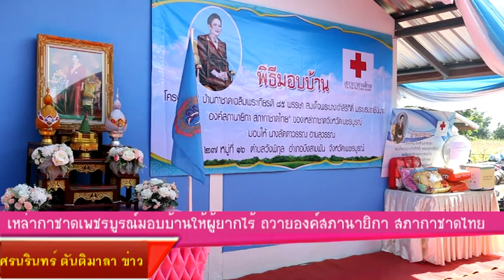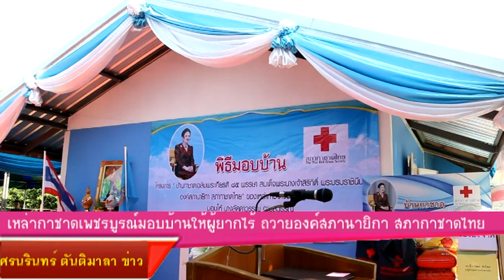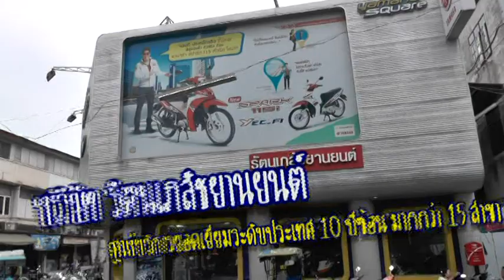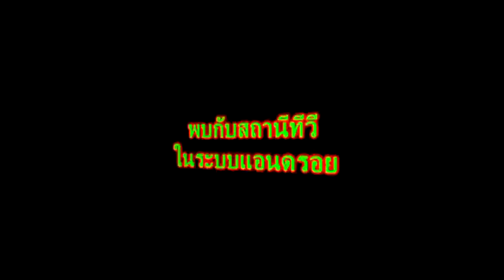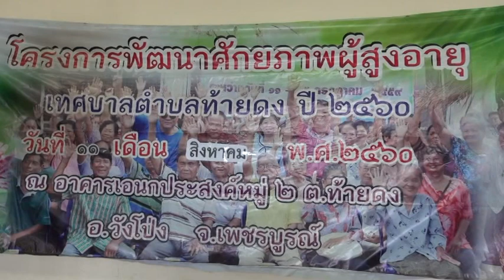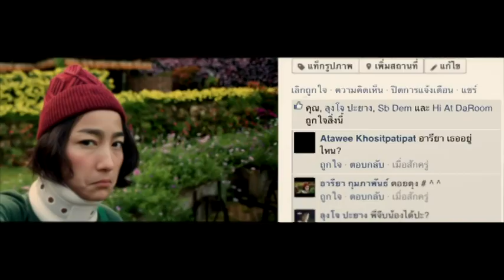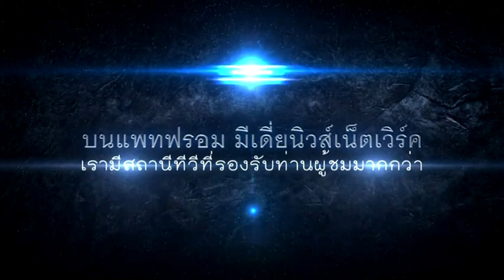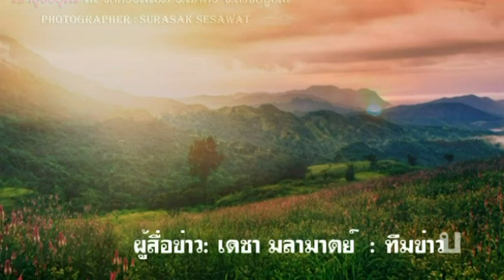news14- 8- 60